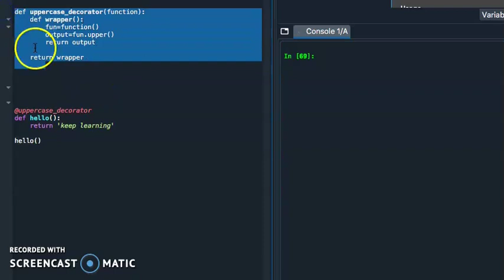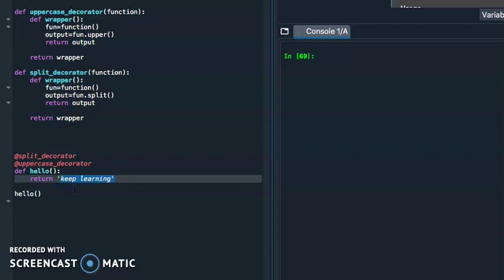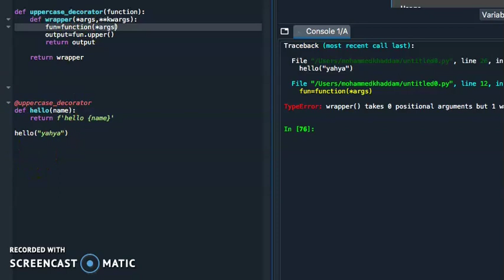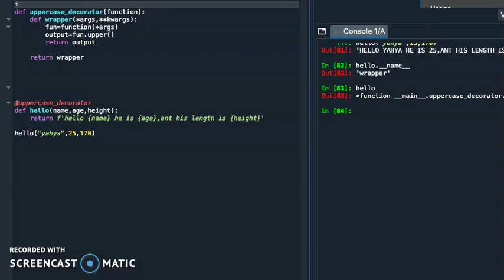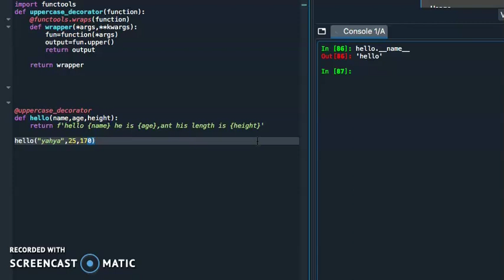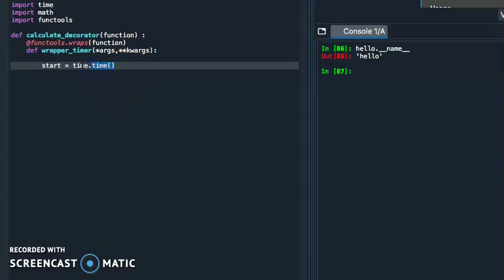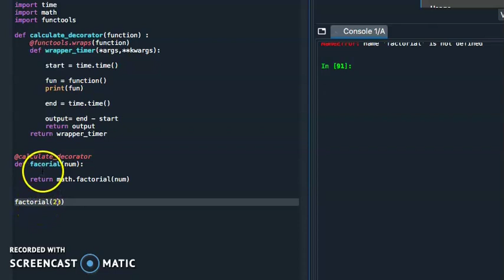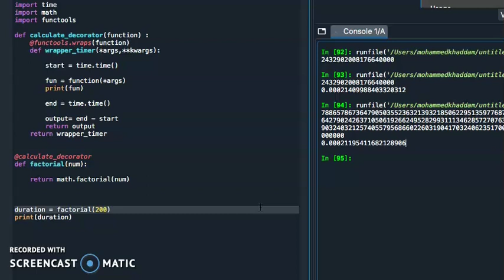Decorators in Python part.2(بالعربي)